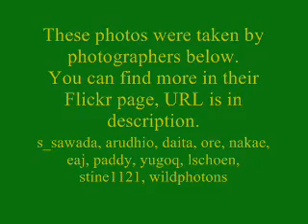Why Japan Is Awsome!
Beautiful views of Hokkaido, Japan